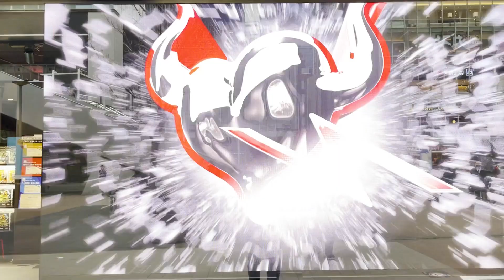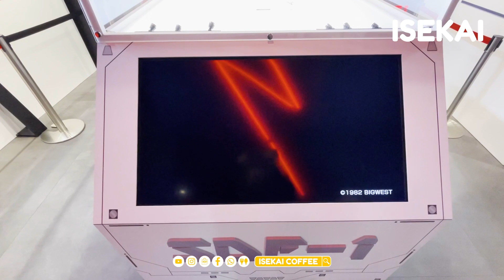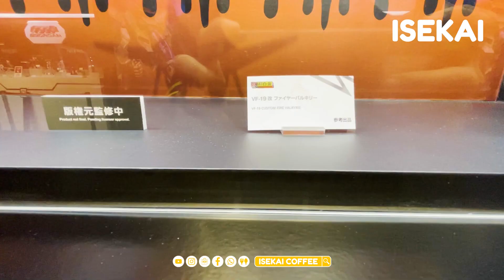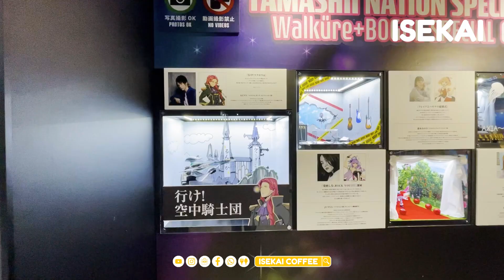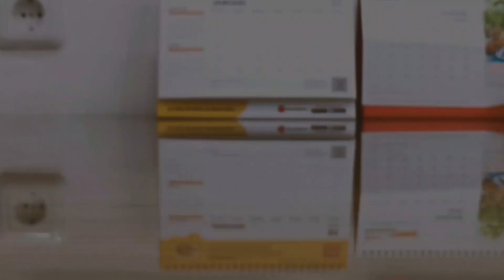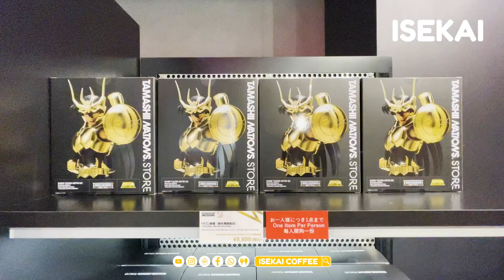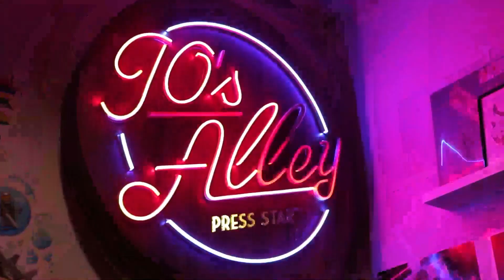TAMASHII NATIONS STORE TOKYO [Coffee Shop Talk]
ikutin aku, masuk ke tamashii nations store tokyo yang baru, liat-liat seperti apa sih dalamnya?

ada apa aja sih?
ada pameran kah?
atau ada jualan barang apa aja sih?

biar nggak ragu dan penasaran?
langsung aja nonton video Isekai yang satu ini,

mau support isekai sekarang lebih mudah!

THANKS!

WENJOY!

Langsung ajah yuk di simak sama-sama video yang satu ini!

Terimakasih!

jangan lupa 4S yah teman-teman,
makasih yah semuanya!